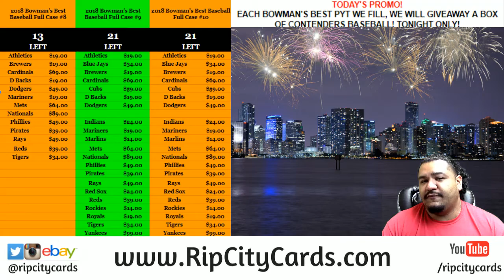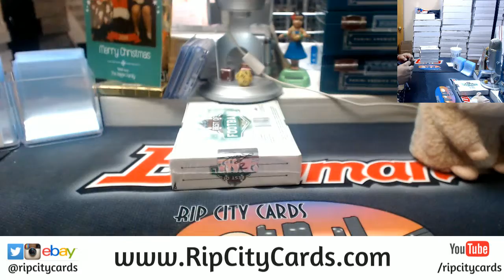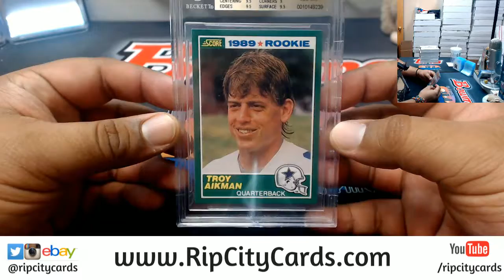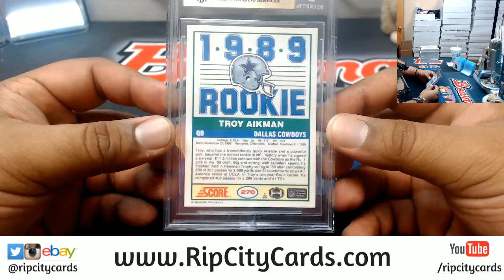2018 Leaf Best of Football Personal Box Corey RCC